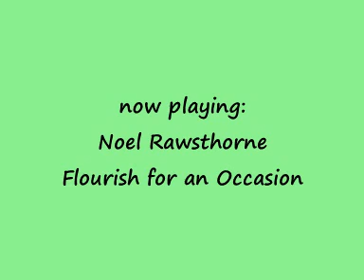Noel Rawsthorne - Flourish for an Occasion